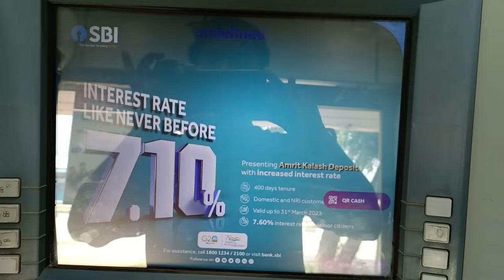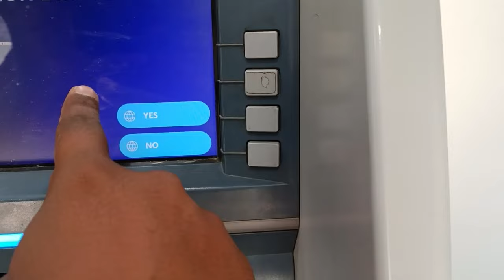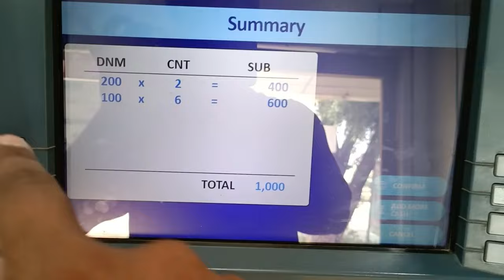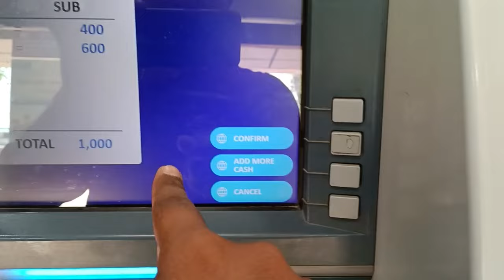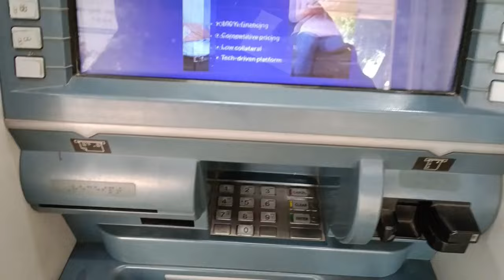Sbi green card se paisa kaise jama kare | Sbi green card use in hindi | Sbi green card cash deposit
Doston video me maine sbi green card se paise kaise deposit kare bataya hai aur sbi green remit card use kaise karate hai bataya hai. Jisake sbi account me sbi ke green card se paisa jama karana ho to uska green card apake pas hona chahiye.

Sbi green remit card se paise jama karane ke liye apako sbi ke hi kisi cdm yani cash deposit machine par jakar atm card ke jaise hi atm machine me sbi green card se paise jama kar sakte hai full sbi green card cash deposit process ko maine video me live dikhaya hai.